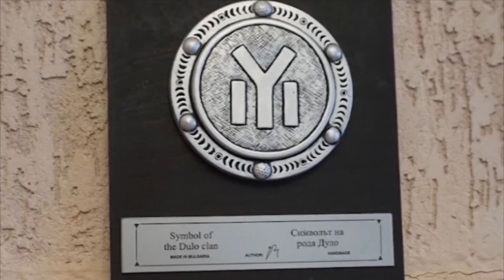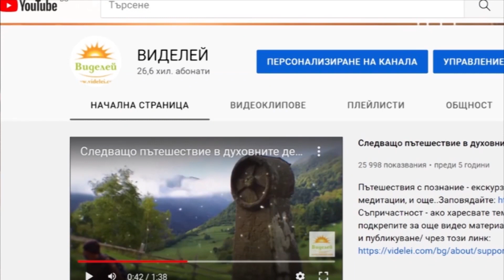Какво да очакваме през 2022г. При желание за съпричастност посетете сайта ни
Ние съхраняваме и популяризираме българското сакрално и духовно богатство! Подкрепете ни за още безплатни видео материали и продължения Благодарим! Заповядайте над 1300 безплатни видео материали в канала ни